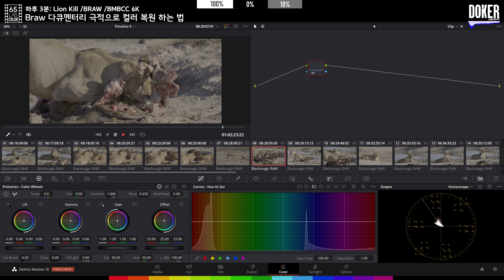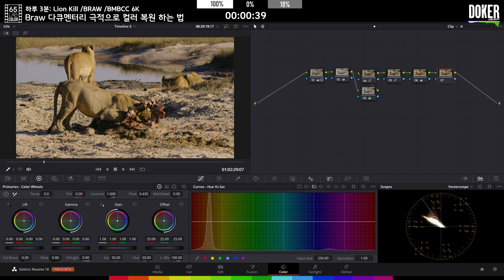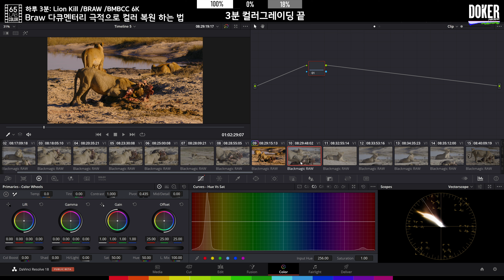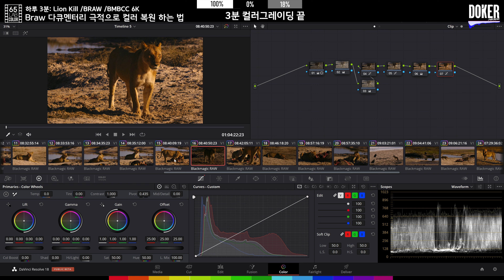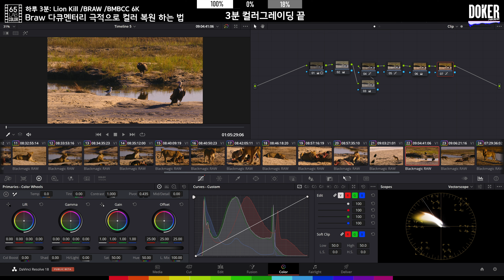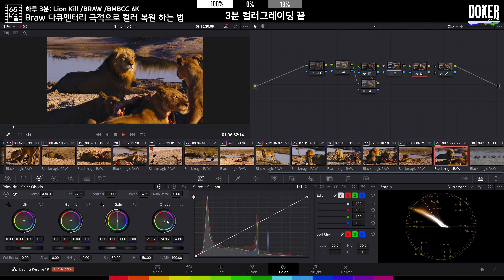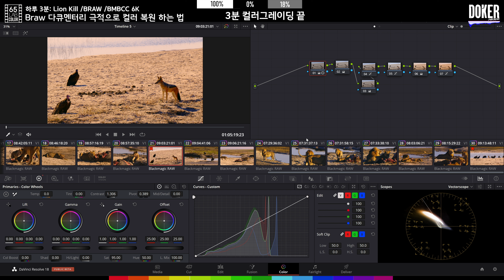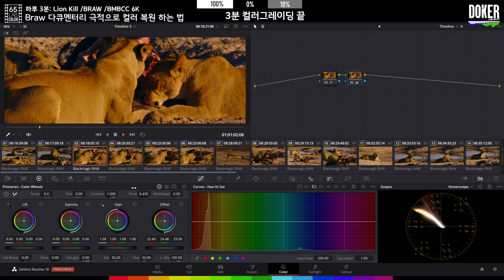하루 3분: Braw 다큐멘터리 극적으로 컬러 복원 하는 법 /Lion Kill /BRAW /BMBCC 6K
오늘은 강력한 아프리카의 해질녁에 사냥한 고기를 먹는 사자영상입니다.

이번 클립은 BMPCC 6K로 촬영되었고
Braw 클립입니다.

/ 개인적으로 BMPCC 4K의 영상은 좋아하지만
/ BMPCC 6K의 영상은 그리 좋아하지 않습니다.

- 일단 EF 마운트의 렌즈를 사용하기에 색수차에 대한 이슈가 좀 있습니다.
- 이는 렌즈자체의 문제라기 보다는 오래되어 코팅이 변질된 렌즈를 사용하기에 발생하는 문제입니다.
- 새롭게 생산된 EF 렌즈를 사용하면 이 문제는 크게 완화됩니다.

- 이 외에도 컬러 재현에서 뭔가 문제가 좀 있는 편입니다.

그래서 될수있으면

/ BMPCC 4K를 사용하거나
/ BMPCC 6K 'Pro"의 사용을 권장하는 편입니다.

물론 이외의 방법으로

렌즈필터를 사용하는 방법과

Optical Low Pass Filter (OLPF)를 장착해서 해결하는 방법이 있습니다.

사싫상 BMPCC는 IR 혹은 ND를 사용하지 않았을 경우
문제가 생길 가능성이 많으므로

고화질의 영상을 얻고 싶으시면

OLPF의 작업을 권장드립니다.

이점 참고하시고

작업을 따라해보시길 권해드립니다.

Sample Link

위의 링크로 가입하거나 아트그리드나
아트리스트 사용하고 있는
친구의 추천 가입 링크를 통해서 가입하시면
2달을 추가로 받으실 수 있습니다.

그런 문제점을 방지하고자

화면의 상단에는

100% 화이트
0% 블랙
18% 그레이

컬러칩을 배치해 두었으며

화면의 하단에는
14개의 컬러칩을 배치해 두었으니

여기의 컬러가 본인의 모니터나 프리뷰 환경에서 올바르게 표현되고 있는지 확인후에 감상하시길 권장드립니다.

'유튜브에서 라이브 그레이딩 송출할때 2160p이하로  감상하시면

화질 열화 및 컬러가 부족해 보이거나

모니터의 상태에 따라서 과도한 상태로 보여지므로

가능하다면

2160p로 설정하고 감상하시길 권장드립니다.'

- 12G SDI
- REC 709-Lv B,
- BT1886/2.4
- Data Lv / Full
- 100 nit

로 켈리브레이션 이뤄진 모니터와 TV로 제작되고 있습니다,

이점 참고하셔서 켈리브레이션하고 감상하시거나 따라하시길 권장드립니다.